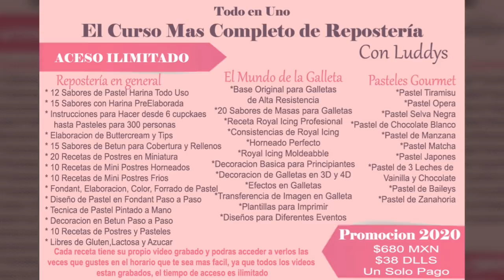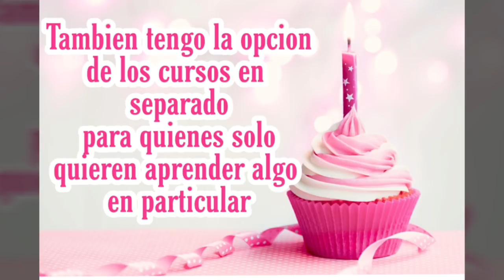El Curso Mas Completo de Repostería Online 👨‍🍳 Con Luddys 👩‍🍳